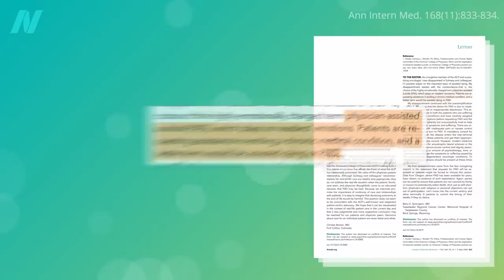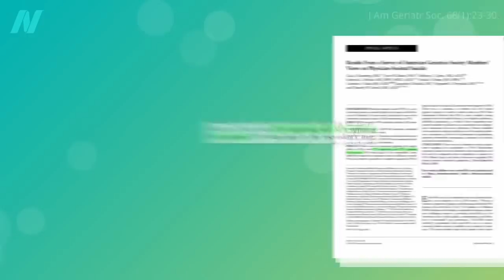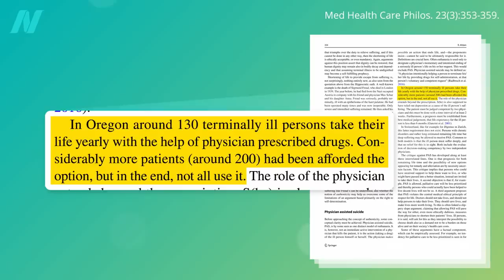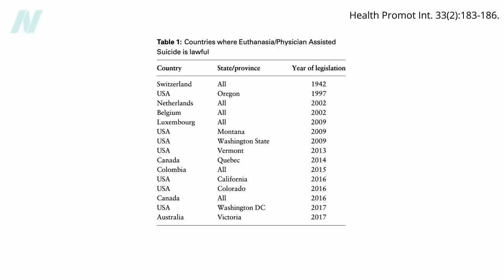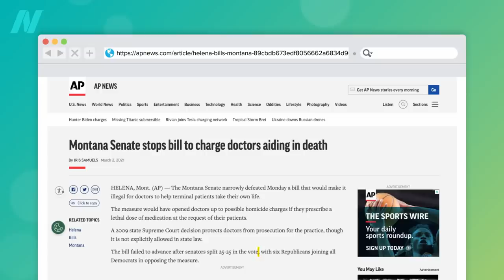Medically Assisted Death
Physician-assisted suicide–perhaps more accurately termed physician-assisted dying or medical aid in dying–allows the terminally ill to end their lives through the voluntary self-administration of a lethal dose of medication expressly prescribed by a physician for that purpose.

My Fasting and Cancer webinar and Q&A also covered this topic.

Have a question about this video? and someone on the NutritionFacts.org team will try to answer it.

Want to get a list of links to all the scientific sources used in this video? You’ll also find a transcript and acknowledgements for the video, my blog and speaking tour schedule, and an easy way to search (by translated language even) through our videos spanning more than 2,000 health topics.